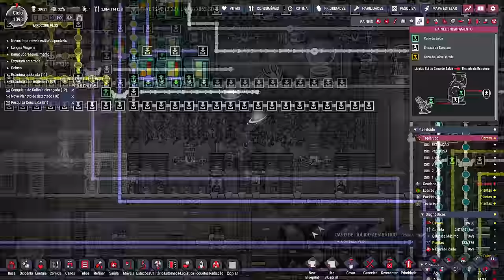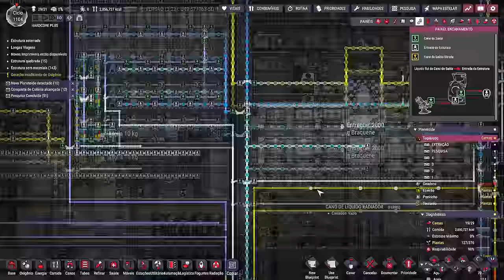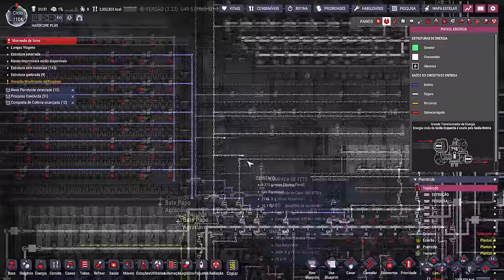☢️Oxygen not Included - Recursos dispersos não são recursos perdidos, nunca foram. EP77